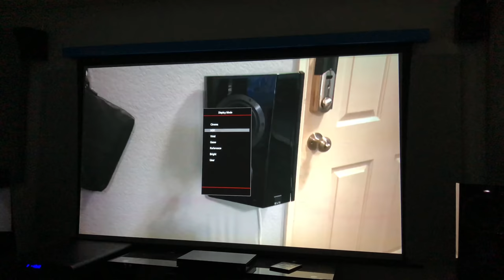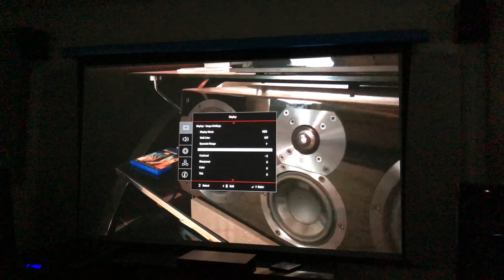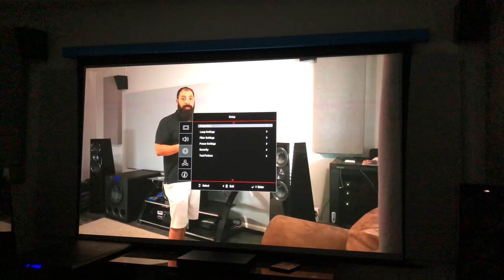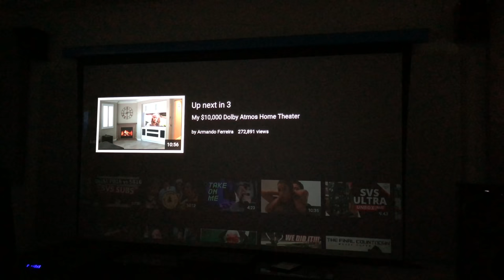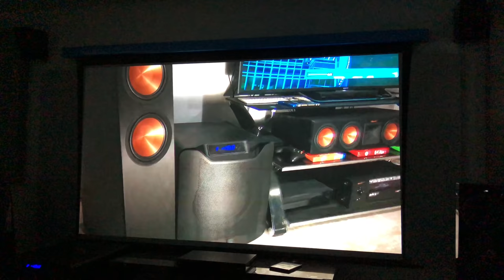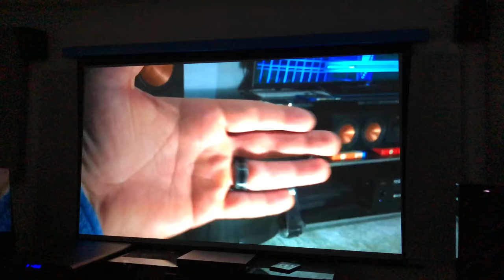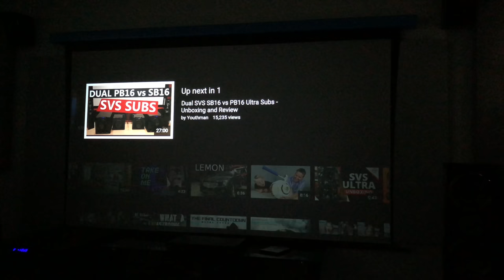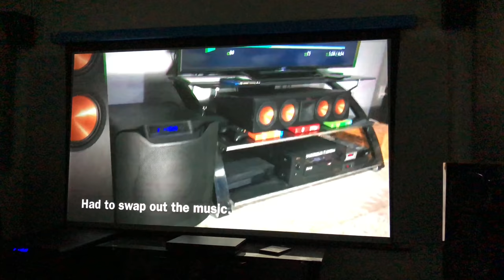Optoma UHD65 4k Projector Review Worth it??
or Grab the Screen Innovations Solo Pro screen

Like my setup? You can buy this 11-channel home theater and more! Don’t see what you like? Just ask!

I’m not a paid actor. Everything you see in these videos are my opinions and are not influenced by payment. If I like it, I let you all know. If I don’t like it, I will do the same.

SoundPath Isolation System. You will need a set of 4 for a SEALED subwoofer and a set of 6 for the PORTED model

Sanus Speaker stands. These are great and people ask about them all the time. They are heavy duty and have cork insulators

**Everything Amazon**
Epson 5040ub 4k projector….

Ruipro Fiber HDMI….

Denon AV receiver… 6300h or 4400h

Klipsch L+R speakers ….

Klipsch Center Channel …. Rp-450c rc-64ii

Klipsch Surrounds ….

Klipsch Dolby ATMOS speakers ….

Outlaw audio bulletproof amplification ….

4k blu ray player …

Accessories

Auralex mopad XL …

Speaker wire.. 2 conductor

Banana plugs..

||| Recording Equipment
Zoom H4N Pro…
Rode VideoMic Pro Plus
DJI Osmo Mobile 2

***Credits for music go to ***